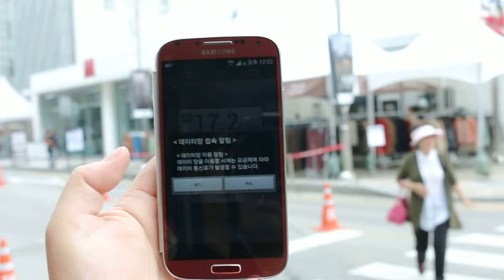춘천 LTE A속도측정